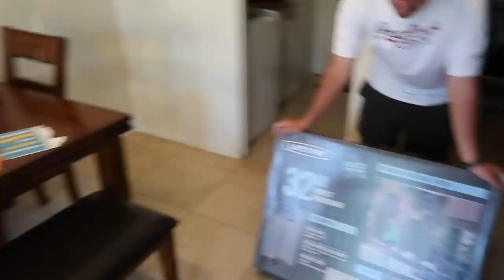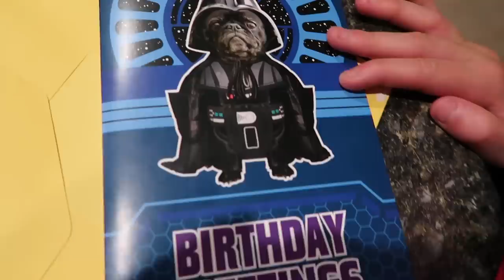Mason's 13th Birthday!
We celebrate Mason's 13th Birthday! Practices, surprise baseball games, and tons of birthday fun as we celebrate Mason becoming a teenager.

16772 W. Bell Rd, Ste 110-115